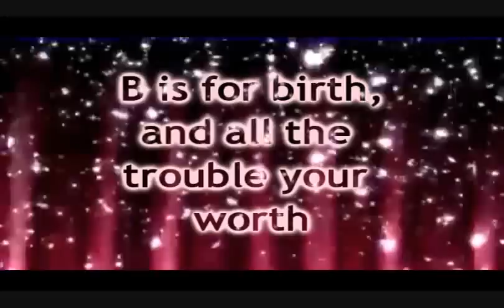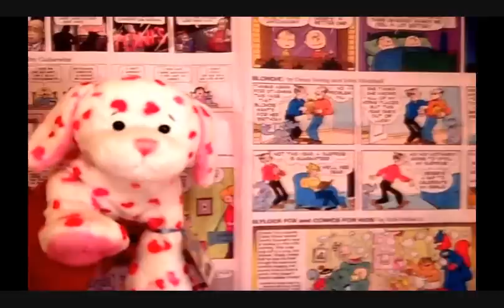Birthday Blog!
GO SUB!

Sorry I'm posting it so late. I had to do my homework before I could upload it.